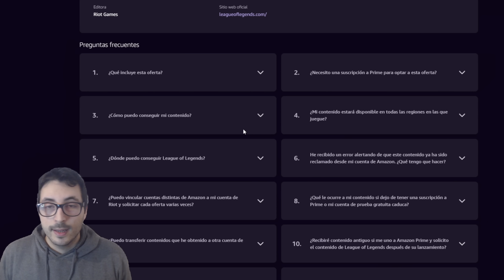ÚLTIMA FECHA para CONSEGUIR la MEJOR CAPSULA de League of Legends